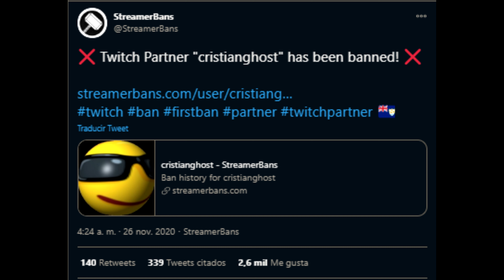FreeCristianGhost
Se que es un ban muy temporal pero so se siente lo mismo en un día normal peeposad